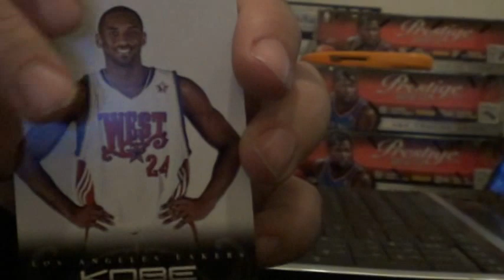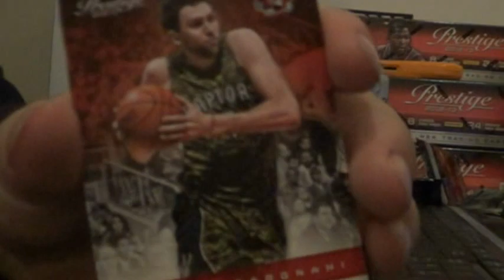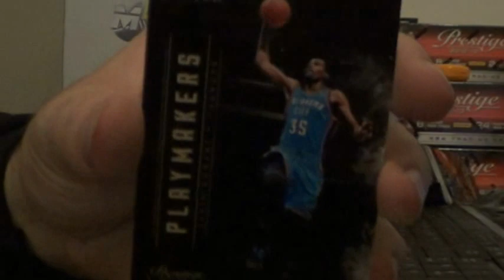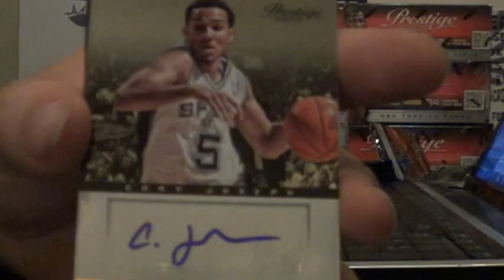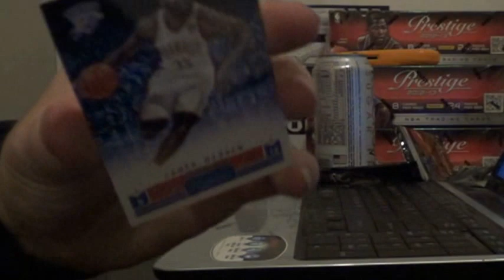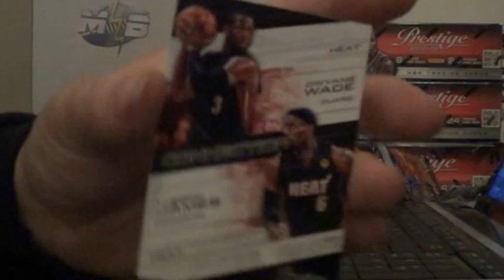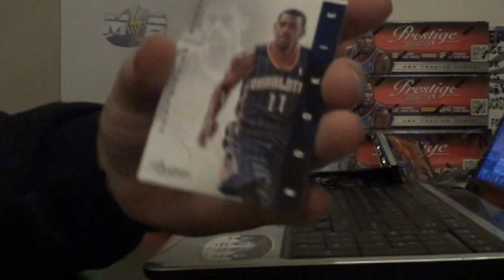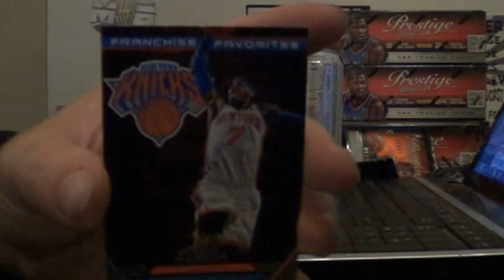2012-13 Panini Prestige Basketball 6 Box Break Part 1 Mojobreak.com